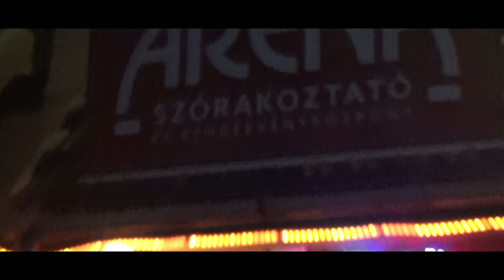Retro 11. - 2017. október 14.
Kiskunfélegyháza, Klub Aréna - Szórakoztató és Rendezvény Klub